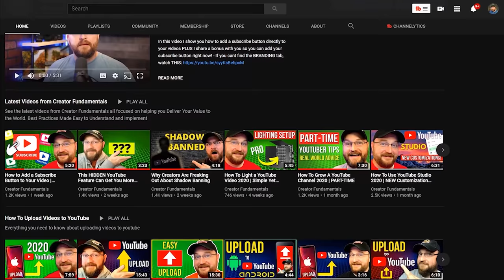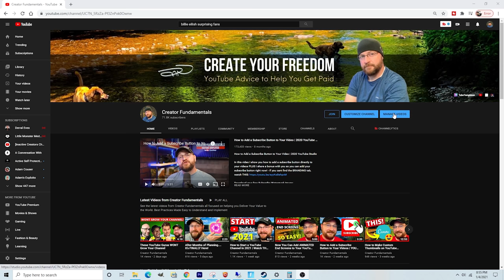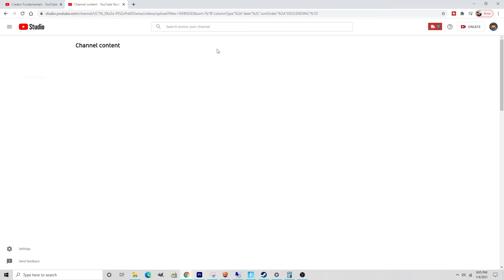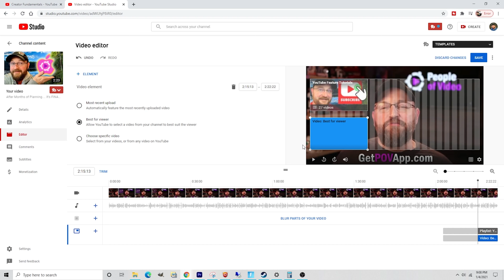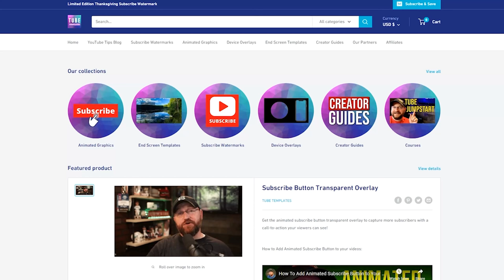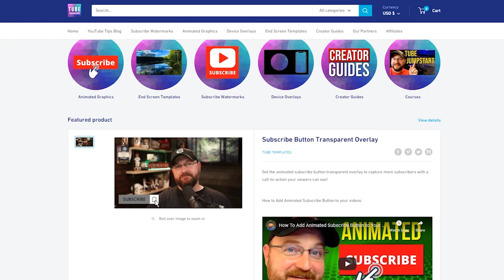How To Use YouTube Video Editor | YouTube Studio Tutorial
Everything you need to know about how to use the YouTube video editor in YouTube Studio. Learn what it can do and what it can not do.

Licensed Music, Sound Effects AND Stock Video Footage on one plan!

Appreciate Dan's content?

As an Amazon Associate I earn from qualifying purchases: This description contains affiliate links that allow you to find the items mentioned in this video and support the channel at no additional cost to you. I get commissions for purchases made through links in this description. Thank you for your support.